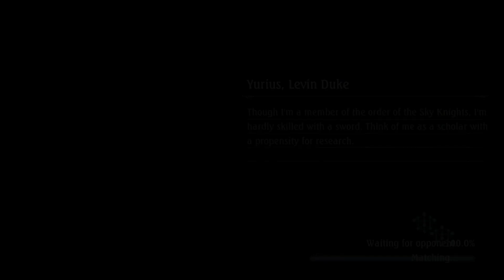[Shadowverse]【Rotation】Forestcraft ► RG Roach Evo Forest v6-1 ★ Master Rank ║Season 72 #3778║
Game: Shadowverse
Platform(s): Microsoft Windows, Android, iOS, macOS
Developer(s): Cygames
Publisher(s): Cygames
Release Date: June 17, 2016

Decklist(s)
Rotation Foresctraft
RG Roach Evo Forest v6: